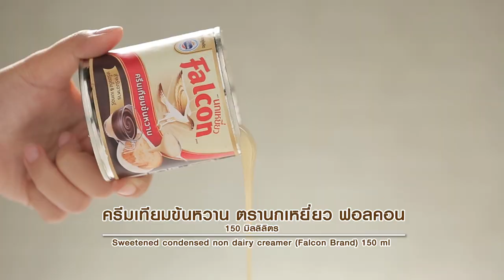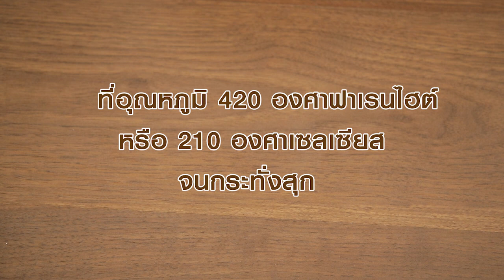ชีสเค้กหน้าไหม้ สูตรเด็ด ทำง่าย สไตล์ "อ.ยิ่งศักดิ์"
ชีสเค้กหน้าไหม้
Basque Burnt Cheesecake

ผลิตภัณฑ์ : นมข้นจืด ตรานกเหยี่ยว ฟอลคอน และครีมเทียมข้นหวาน ตรานกเหยี่ยว ฟอลคอน Sterilized recombined flavored milk for cooking and bakery (Falcon brand), Sweetened condensed non-dairy creamer (Falcon brand)

แป้งสาลีทำเค้ก 1     ช้อนโต๊ะ
พิมพ์ขนาด 6 x 3 นิ้ว (ทาเนยขาวรองกระดาษและทาเนยขาวทับ)

1. ใส่ครีมชีสกับครีมเทียมข้นหวาน ตรานกเหยี่ยว ฟอลคอน
 ลงในอ่างผสม ตีด้วยความเร็วปานกลาง นานประมาณ 10 นาที
2.เติมไข่ไก่และไข่แดงทีละฟองจนครบ ตามด้วยกลิ่นวานิลลาชนิดน้ำ
 ตีให้เข้ากัน ลดความเร็วต่ำ เติมแป้งข้าวโพด แป้งสาลีทำเค้ก
 และนมข้นจืด ตรานกเหยี่ยว ฟอลคอน  ตีจนส่วนผสมเข้ากันดี
และเนื้อเค้กมีลักษณะเนียน ปิดเครื่อง
3. เทเนื้อเค้กลงในพิมพ์ที่เตรียมไว้ นำเข้าอบที่อุณหภูมิ 420
องศาฟาเรนไฮต์ ประมาณ 30 นาที หรือจนกระทั่งสุกและหน้ามี
สีน้ำตาลเข้ม นำออกจากเตาอบ พักไว้ให้เย็น
4. นำเข้าแช่เย็นให้เค้กทรงตัวดี นำออกมาตัดเป็นชิ้น
 จัดใส่ภาชนะ พร้อมเสิร์ฟ

▲Line @yingsakfood